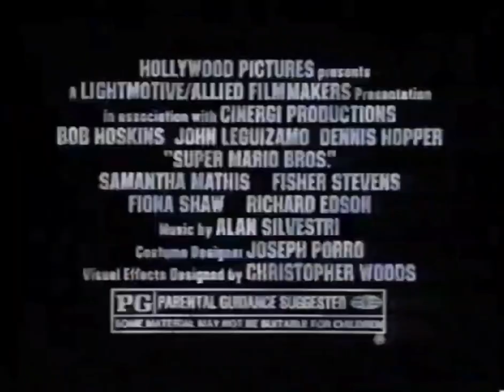Super Mario Bros. commercials 1993